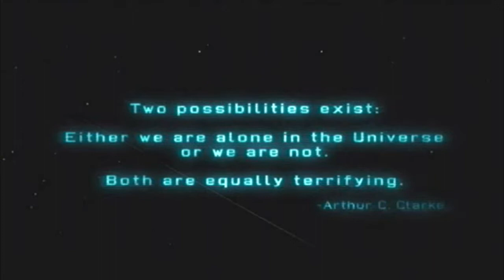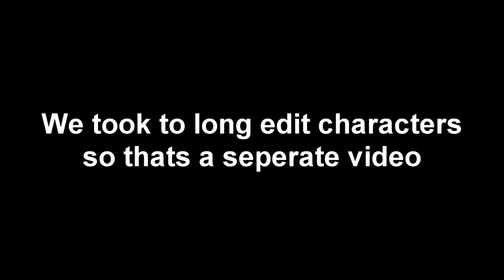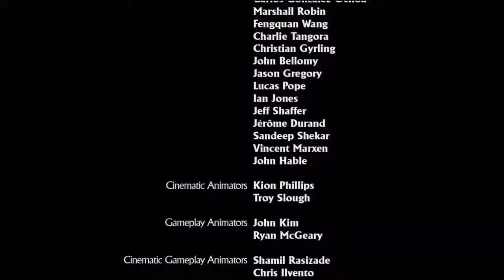Checkpoint Tries XCOM: Enemy Unknown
Michael sends Alex, Stephen, Mando, and others into the heart of battle in this scifi strategy game in which all you should really do is rush right in. I'm sure nothing goes wrong that way

Special Guests: Joey, Mando, and Ruben